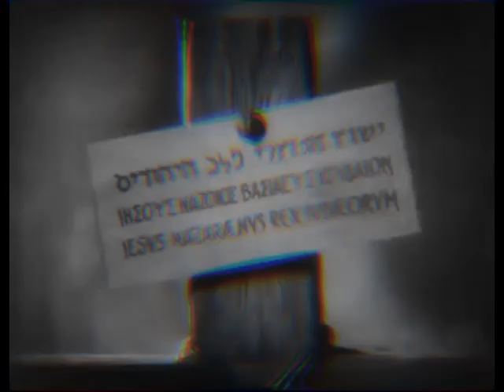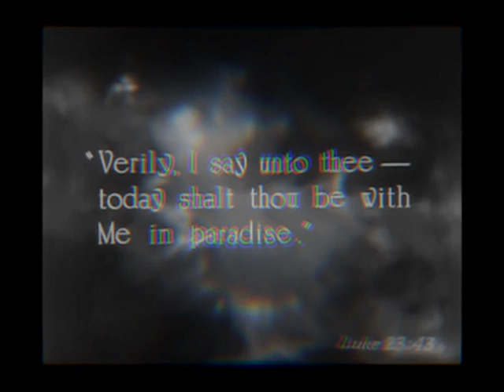Consecration | [Sheenwave] Original Music Featuring Blessed Fulton J. Sheen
I'm going to talk to you today about the Mass
And try to make it clear to you if I can

Very simply
What the Mass is is reaching to Calvary
And laying hold your hand
Of the Cross of Christ
With Christ on it

And in order to take a part in it
You have to bring little crosses

And we bring all of our crosses here
And we plant them down alongside of that great Cross of Christ
We amass them all together
Everyone in the world should see this

The night of the Last Supper our Blessed Lord said:
"I am going to prepare this drama so that it will be re-enacted all over the world
so hearts will be purified and souls purged."

So he established road companies and he said to his Apostles and his Priests:
"Do this! Repeat it!"

Same lines
Same purpose
Only the stages are different

So Our Lord now is re-presenting his death at the Consecration

And you are with him
So you die with him

So we sacramentally re-enact the death of Christ in the Consecration

You are with him
So you have to die with him

Die to that which is evil
To pride, lust, envy, gluttony, sloth, avarice

I'm thine O Lord!
This is the totality of myself!
I die with you!

That's the Consecration
We have to bear this death of Christ in our lives
We bring all of our crosses here